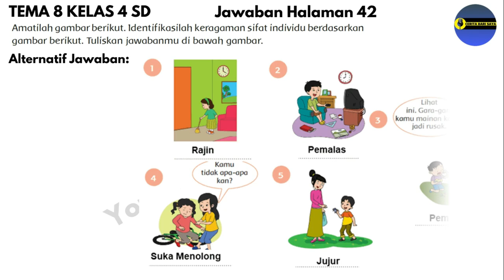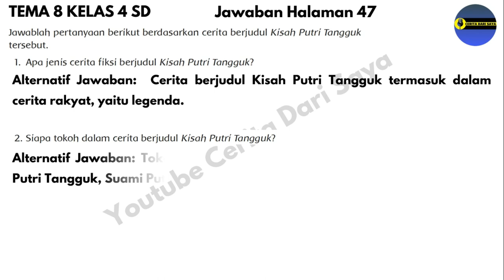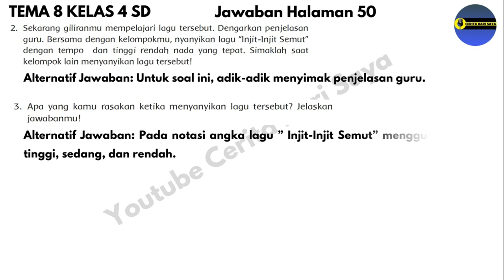Kunci Jawaban Tema 8 Kelas 4 Halaman 40 42 47 48 50 51 | Subtema 1 Pembelajaran 5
00:00 Judul
00:14 Jawaban Tema 8 Kelas 4 Halaman 40
00:33 Jawaban Tema 8 Kelas 4 Halaman 42
00:51 Jawaban Tema 8 Kelas 4 Halaman 47
01:24 Jawaban Tema 8 Kelas 4 Halaman 48
01:40 Jawaban Tema 8 Kelas 4 Halaman 50
02:09 Jawaban Tema 8 Kelas 4 Halaman 51
02:36 Video Selanjutnya Jawaban Tema 8 Kelas 4 Halaman 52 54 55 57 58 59
Catatan : Soal ini berupa pertanyaan terbuka yang artinya ada beberapa jawaban tidak terpaku seperti di video
Source :
• Buku Guru SD/MI Kelas IV Tema 8 Daerah Tempat Tinggalku Buku Tematik Terpadu Kurikulum 2013 Edisi Revisi 2017. Jakarta: Kementerian Pendidikan dan Kebudayaan.
• Buku Siswa SD/MI Kelas IV Tema 8 Daerah Tempat Tinggalku Buku Tematik Terpadu Kurikulum 2013 Edisi Revisi 2017. Jakarta: Kementerian Pendidikan dan Kebudayaan.